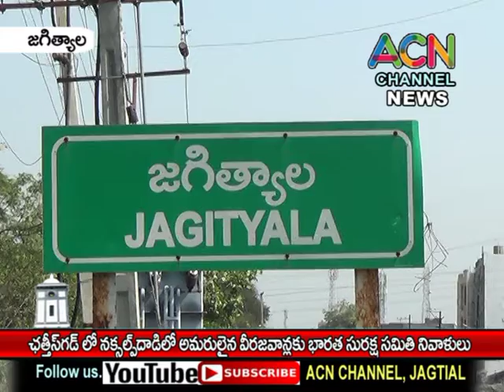జగిత్యాల జిల్లా : చత్తీస్ గడ్ లో నక్సల్స్ దాడిలో అమరులైన వీర జవాన్లకు భారత్ సురక్షా సమితి నివాళులు